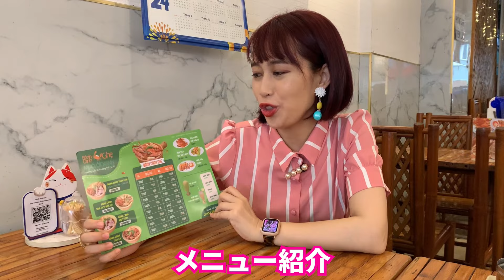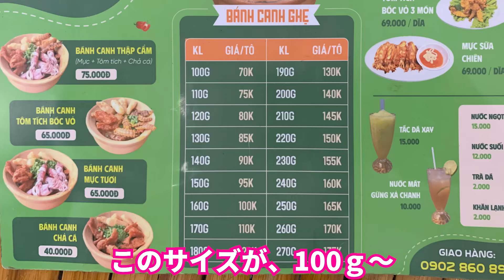【ホーチミン10区サイズいろいろ蟹のタピオカ麺】三上ナミのベトナム乱歩vol.283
ちょっと足を伸ばしてバンカンゲーの新規開拓へ。
さて、お味は？

🟠 BÁNH CANH GHẸ MUỐI ỚT XANH 484C NGUYỄN TRI PHƯƠNG🟠
484c Đ. Nguyễn Tri Phương, Phường 9, Quận 10, Thành phố Hồ Chí Minh

🦀前に紹介したバンカンゲー🦀

そうだ！ベトナムに行きましょう！

編集
三上ナミ

撮影
サトちゃん(ぽんちゃん)